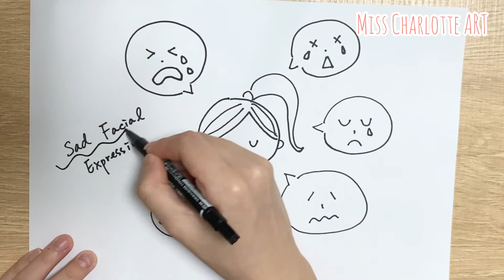Sad Facial Expressions | Step by step| Very easy for kids| Drawing Skill| Miss Charlotte ART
Hello, parents and lovely children, I’m miss charlotte. Under the influence of COVID 19, are you bored?  Let's paint together! I hope that you can get a free and happy painting experience by this platform. You can take out a paper and follow me step by step. Your works can also be sent to me on fb or ig!  I hope you will like it!